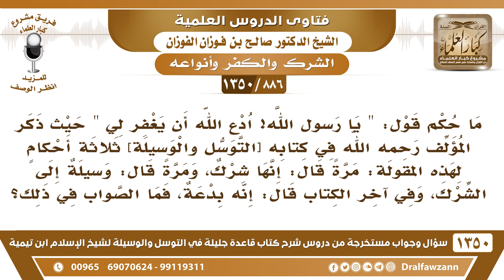[886 /1350] ما حكم قول "يا رسول الله ادع الله أن يغفر لي" حيث ذكر المؤلف ثلاثة أحكام لهذه المقولة؟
-[886 /1350] السؤال: ما حكم قول: " يا رسول الله! ادع الله أن يغفر لي " حيث ذكر المؤلف رحمه الله في كتابه [ التوسل والوسيلة ] ثلاثة أحكامٍ لهذه المقولة: مرةً قال: إنها شرك، ومرةً قال: وسيلة إلى الشرك، وفي آخر الكتاب قال: إنه بدعة، فما الصواب في ذلك؟
الجواب: ودنا تجمع لنا كلام الشيخ في هٰذَا، ونراه، أنت زعمت أنَّ الشيخ ذكره في هٰذَا الكتاب، إحنا ما انتبهنا له، فأنت اجمعه ونراه، وتقرؤه في الدرس القادم إِنْ شَاءَ اللهُ.
للاشتراك في قناة الشيخ صالح الفوزان
أسئلة وأجوبة من شرح قاعدة جليلة ( 1350 ) مقطع

للاستفسار والإقتراحات والدعم
رئيس الفريق
لمشروع كبار العلماء